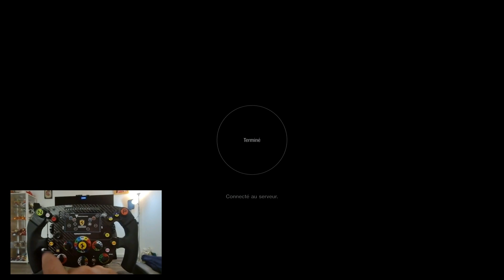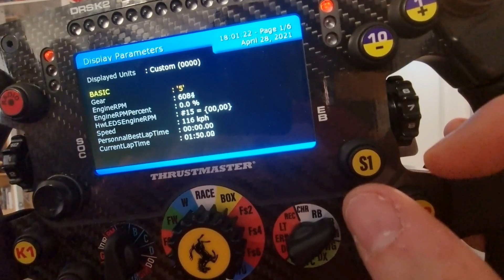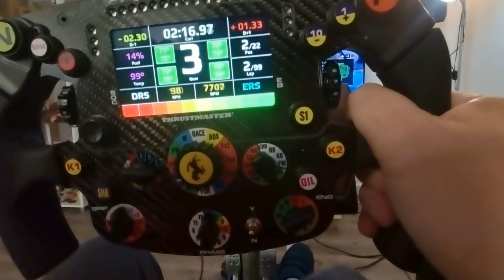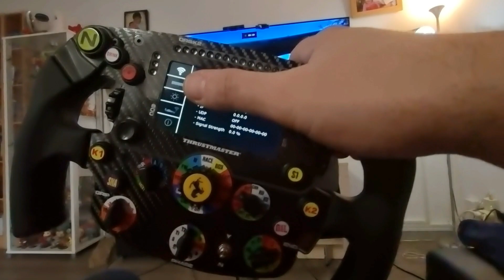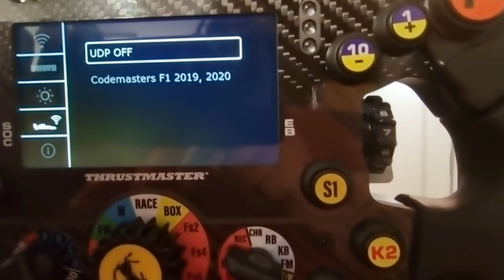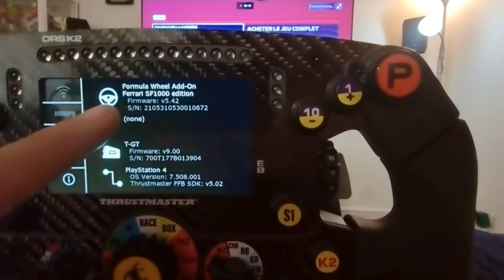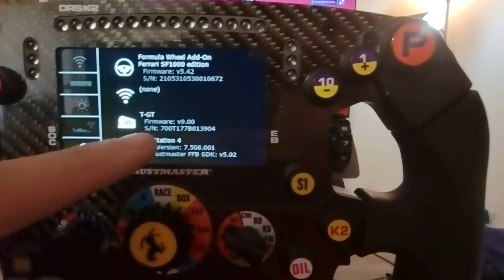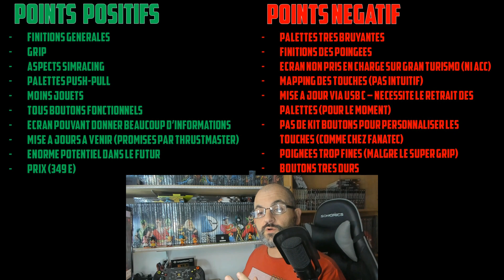THRUSTMASTER - FERRARI SF1000 EDITION - TEST ET AVIS FINAL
Apres 10 jours d'essais, voici mon avis final sur ce volant.

0:00 • Introduction
1:37 • Sur Gt Sport
11:32 • Sur F1 2020
22:37 • Debrief
28:51 • Points négatifs
30:53 • Points positifs
35:54 • Conclusion

Un énorme merci au nouveau membre soutien:
👍 Lord Weshmagueule